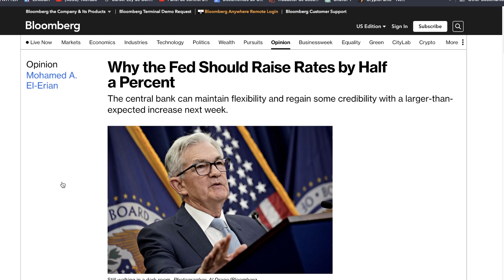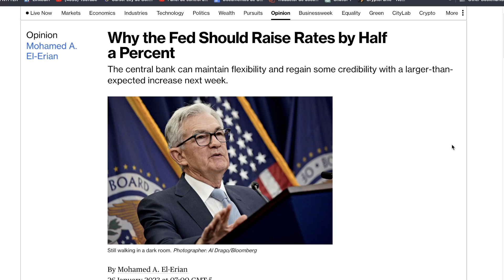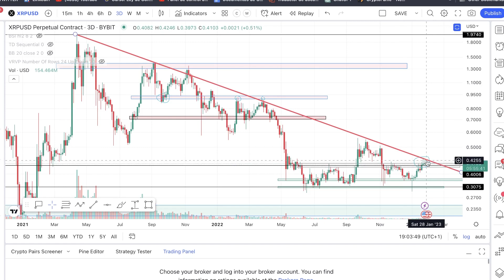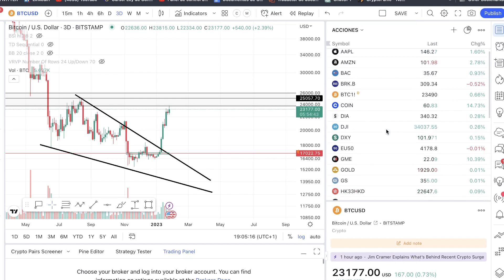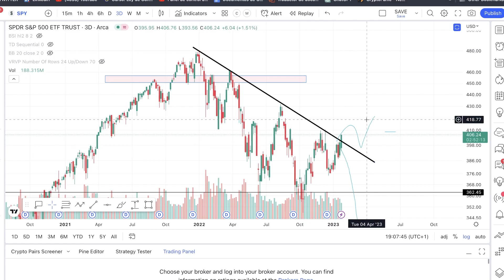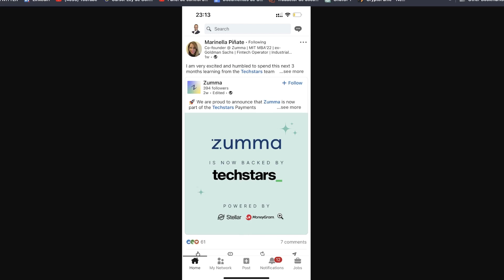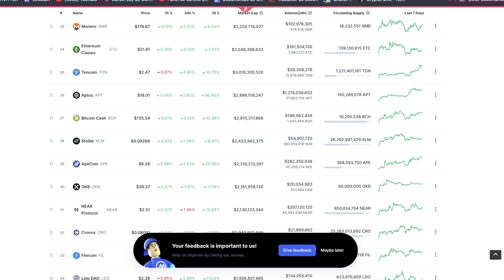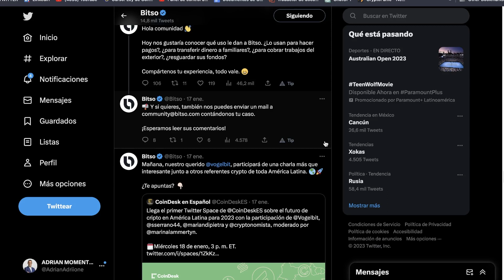XRP, BTC y criptos ante las Subidas de Tipos de Interés del Miércoles